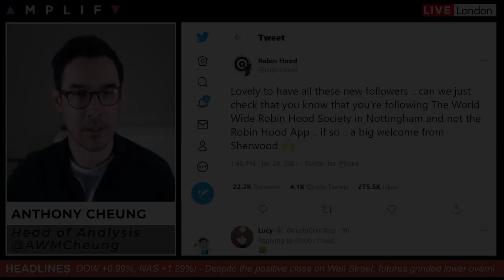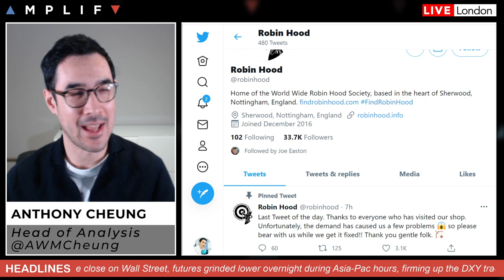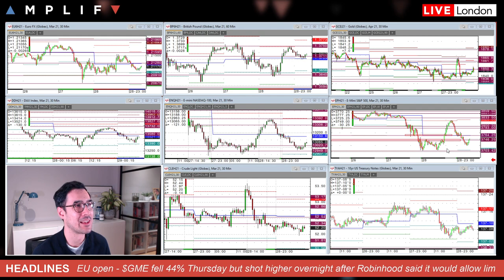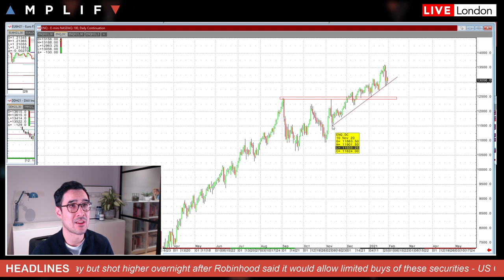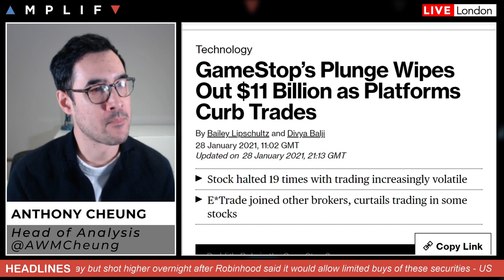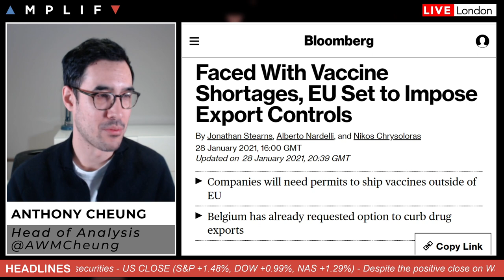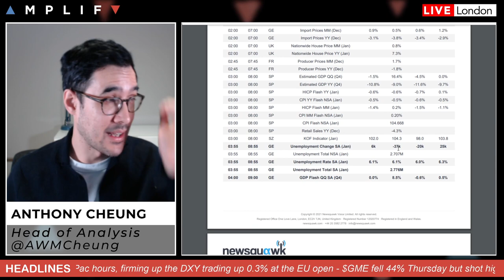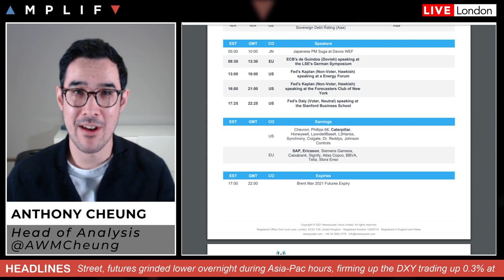Markets Today: From Robinhood to Novavax Vaccine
- Overview of market sentiment at the European open (00:00)
- Update on WallStreetBets after Robinhood backlash (6:45)
- EU set to impose vaccine export control (14:31)
- Novavax says its COVID-19 vaccine is 89.3% effective in UK trial (15:17)
- Main calendar highlights for the day ahead (16:17)